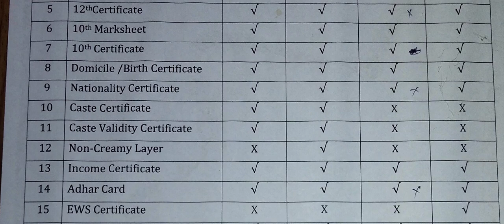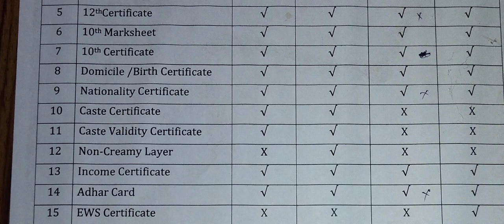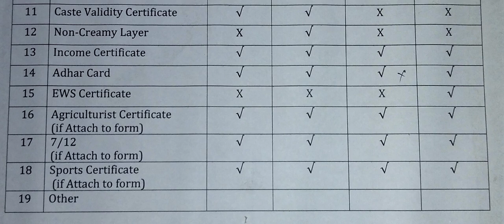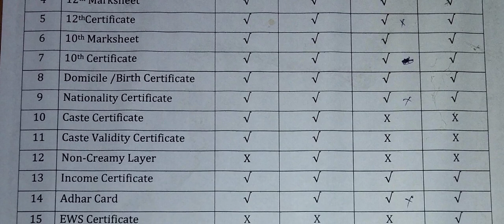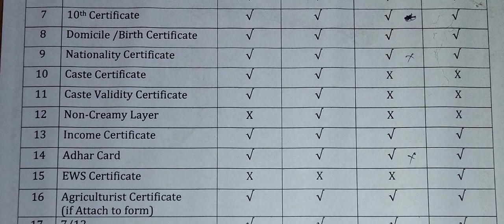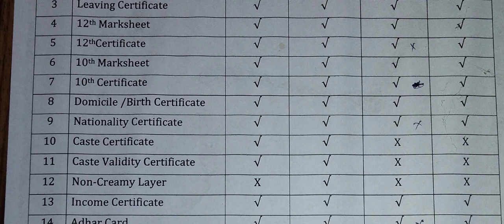Bsc Agriculture Reporting Documents | Agriculture Admission Documents |कृषी प्रवेशासाठी चे कागदपत्र.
*STUDY GUIDE COMMITTEE*

*BSC AGRICULTURE ADMISSION PROCESS 2022-23 🌱*

नमस्कार मित्र आणि मैत्रिणींनो आपण बारावी नंतर कृषी व कृषी संलग्न शिक्षण घेऊ इच्छिता. अनेक विद्यार्थ्यांना अर्ज भरणे आणि प्रवेश प्रक्रियेत अनेक अडचणी येतात त्यासाठी आम्ही आहोत.आपणांस  अर्ज करताना कोणतेही अडचण असल्यास आम्हाला खालील दिलेल्या मोबाईल नंबर वर संपर्क करू शकता. कोणत्याही प्रकारची अडचण आल्यास नक्की कॉल करा तुमचे सर्व प्रॉब्लेम दुर करणे आमचे काम...

*1) कु. संकेत सुभाष गाजरे* *( STUDY GUIDE OWNER)*

*2) कु . निकिता थोरात पाटील*

*3) जगदीश*
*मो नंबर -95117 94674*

BSC AGRICULTURE ADMISSION PROCESS
Bsc Agriculture Documents Required

agri admission documents
documents required